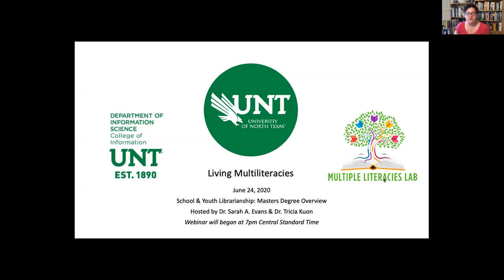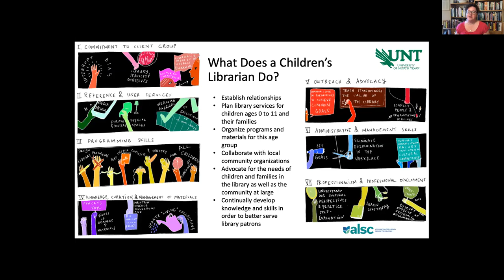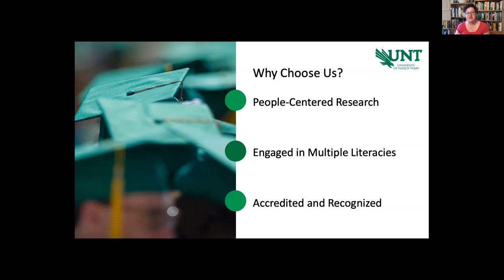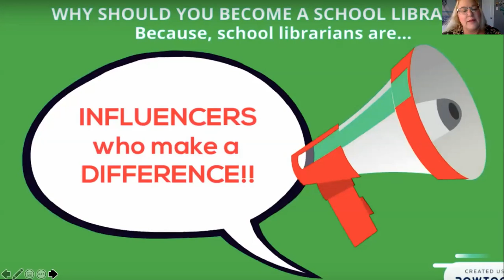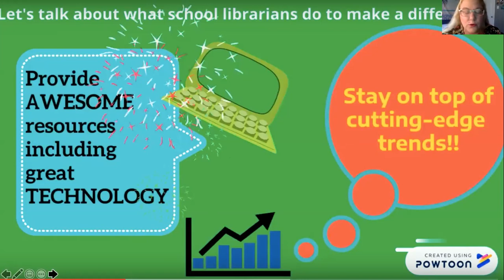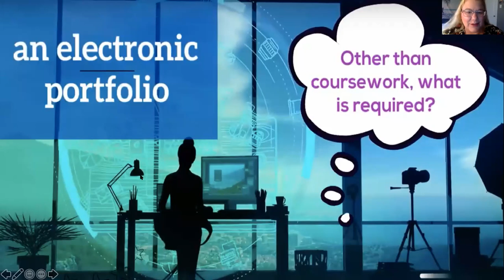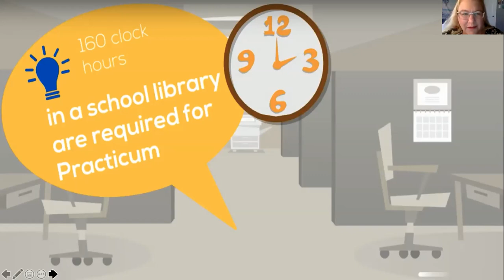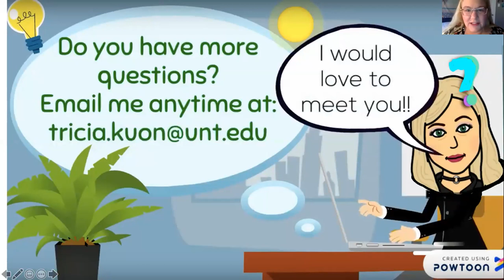UNT’S School & Youth Librarian Master’s Degree Overview June 24, 2020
Description: Our communities need librarians who connect with youth and families, collaborating to create meaningful change. Our vision of school and youth librarianship is people-centered. Here you will discover the power of multiliteracies across the lives of young learners. Watch the video to learn more about becoming a leader through our nationally ranked, ALA-accredited school or youth librarianship degree program.